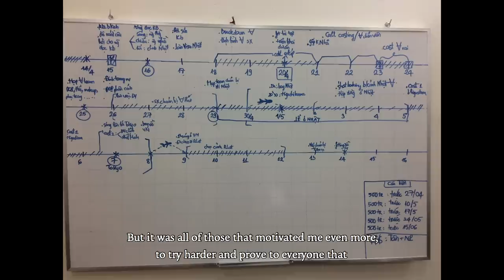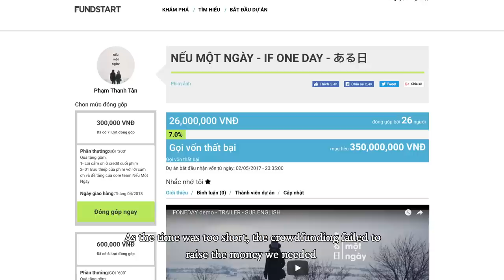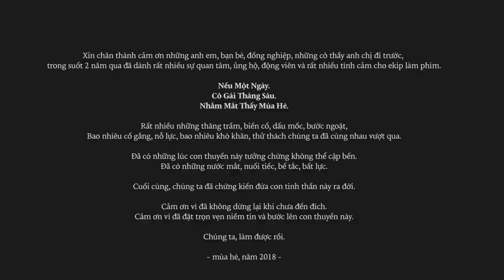NHẮM MẮT THẤY MÙA HÈ | BEHIND THE SCENE | KC 25.05.2018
"Có lúc, Nhắm Mắt Thấy Mùa Hè đã phải tuyên bố dừng lại và huỷ bỏ dự án vì không được cấp visa và vào thời điểm đó cũng chưa có được nguồn đầu tư chính yếu cho dự án. Mọi thứ như sụp đổ vào lúc đó nhưng đạo diễn Cao Thuý Nhi và nhà sản xuất Nhất Phương không cam tâm đã tìm mọi cách khởi động lại dự án thêm một lần nữa."
Đạo diễn: Cao Thuý Nhi
Sản xuất: Nguyễn Lê Nhất Phương, Phạm Thanh Tân, đồng sản xuất Akira Hatsusegawa
Đạo diễn hình ảnh: Nguyễn Khắc Nhật
Giám đốc Mỹ Thuật: Chung Chí Công
Diễn viên: Phương Anh Đào, Takufumi Akutsu, NSUT Công Ninh, Noriko Takimoto, Ben Phạm.
Biên kịch: Đỗ Hoa Trà, Lương Hoàng Phan, Chung Chí Công
Đơn vị sản xuất chính Công ty Soul Catcher (Việt Nam) kết hợp với công ty Snow Bugs (Nhật Bản)